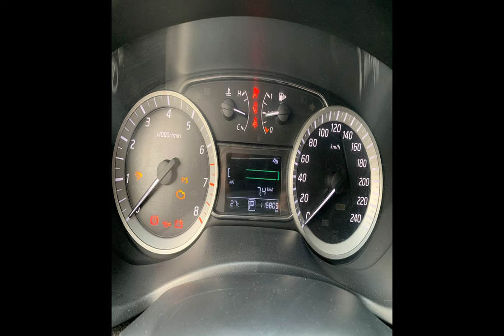NISSAN SENTRA - 2016 - São Paulo/SP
Dados do Veículo
Veículo: NISSAN / SENTRA 2.0 SV 16V
Ano: 2015/2016
Combustível: FLEX
Portas: 4 PORTAS
Câmbio: Automático
Cor: PRETA
KM: 116.120

✅ Air Bag
✅ Alarme
✅ Ar Condicionado
✅ Capota Marítima
✅ Computador de Bordo
✅ Direção Hidráulica
✅ Encosto de Cabeça Traseiro
✅ Freio ABS
✅ GPS
✅ Retrovisores Elétricos
✅ Travas Elétricas
✅ Vidros Elétricos
✅ Volante com Regulagem de Altura
✅ Piloto Automático
✅ Bluetooth
✅ Air Bag de Cortina
✅ Porta Copos
✅ Ar Digital